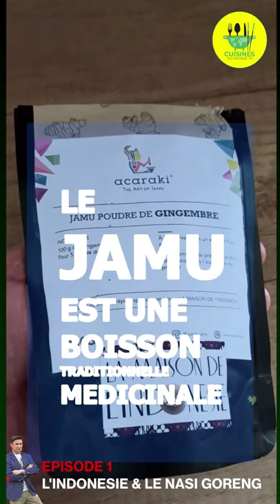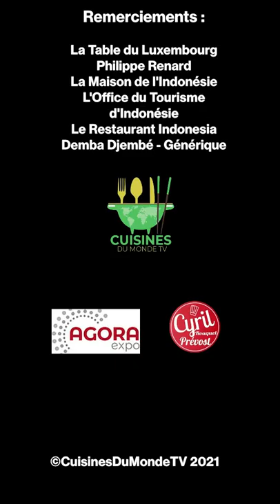CUISINES DU MONDE.TV EPISODE 1┃NASI GORENG & INDONESIE avec Cyril Rouquet-Prévost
Ce 6 mai je vous invite dans Cuisines du Monde TV à découvrir l'Indonésie et le Nasi Goreng, plat emblématique du plus grand Archipel du Monde.

Un Pont vers les cultures et traditions à travers la cuisine.

En ces temps où il est difficile de voyager, de se retrouver dans des festivals, villages gastronomiques, foires et autres événements, CDM crée un pont entre les pays et maintient ce lien gourmand qui nous manque tant.

4 Pers I Prep : 20 min I Cuisson : 30 min

Ingrédients :
250 g de riz blanc
2 œufs pour le riz
200 gr de poulet
12 crevettes décortiquées coupées en morceaux
1 càc de pâte de crevette, à remplacer par de la pâte d’anchois si vous n’en trouvez pas
1 càc de pâte de piment
1 piment rouge doux coupé en petits morceaux
2 gousses d’ail
2 échalotes
10 cl Sauce soja sucrée

Pour servir :
4 Chips de crevettes
Feuilles de coriandre
Tranches de concombre
4 œufs au plat
Oignons frits
Cacahuètes grillées émiettées…

Faites cuire le riz

Préparez  la quantité de riz désirée dans un autocuiseur ou au bain marie.

Préparez la garniture.

Faites chauffer un peu d’huile dans une poêle et cassez les 2 œufs entiers dedans. Cuisez-les façon œufs  brouillés. Réservez.

Dans un wok ou une simple poêle, faites chauffer de l’huile.

Ajoutez l"échalote émincée, puis l’ail émincé également. Faites fondre sans faire bruler.

Ajoutez le piment rouge doux émincé.

Ajoutez  le poulet en petits dés, laissez le dorer et ajoutez les crevettes.

Une fois les crevettes cuites,  ajoutez la pâte de crevette et la pâte de piment. Mélangez.

Versez le riz cuit, les œufs brouillés, le piment doux vert émincé, la sauce soja sucrée, le poivre et un peu de sel. Laissez cuire 5 à 10 min.

Préparez l’accompagnement.

Faites cuire des oeufs au plats, assaisonnez les en sel et poivre

Coupez 3 tranches de concombre par personne.

Servez.

Servez le riz dans des bols, déposez dessus les oeufs au plat. Décorez avec les tranches de concombre et de la coriandre. A côté, servez les chips de crevette.  Vous pouvez parsemer d’oignon frit et de cacahuète.